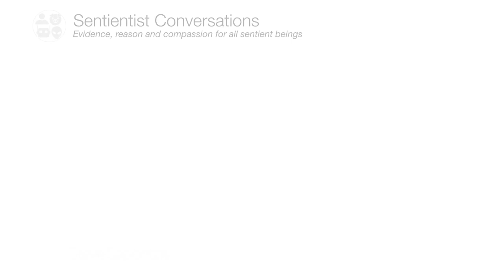"Widening our circle is part of the logic of being a rational human" - Steve Sapontzis - EP:97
TURN SUBTITLES ON! The audio is patchy - I should have organised a better mic for Steve - sorry! So I've edited a complete transcript as subtitles. I'll post the full transcript on Sentientism.info.

Steve is professor emeritus of philosophy at California State University, East Bay. He specialises in animal ethics, environmental ethics & meta-ethics. He was co-founder in 1985 of Between the Species: A Journal of Ethics & served as its initial co-editor. Steve was a member of the board of the American Philosophical Quarterly. In 1983, Steve founded, with his wife Jeanne, the Hayward Friends of Animals Humane Society. They now operate Second Chance, Helping the Pets of People in Need, in California. Steve wrote the books "Morals, Reason & Animals" & "Subjective Morals" & edited Food for Thought: The Debate over Eating Meat.

Sentientism is "evidence, reason & compassion for all sentient beings." The audio is on our Podcast

We discuss:
00:00 Welcome

01:14 Steve's Intro
- Growing up in Salt Lake City to French/Greek parents
- Greek Orthodox & Methodist Christian
- Order of the Cross (vegetarian)
- Going vegetarian as a teenager
- Philosophy at Rice University, Texas
- Louis Mackey & Kierkegaard
- University of Paris & existentialism & Merleau Ponty
- PhD at Yale
- Cal State
- Retirement
- Hayward Friends of Animals & Second Chance charities
- Singer's Animal Liberation "The only philosophy book with a cookbook at the end"
- Teaching animal ethics, ethical theory, environmental ethics

9:19 What's Real?
- Going through the motions at church
- "I didn't really believe in god it was not something that appealed to me whatever."
- "There's so much suffering in the world."
- The limits of science in understanding reality "I think the meaning of a poem is something that's real"
- "Reality is very complicated and things are real in I think a wide variety of ways"

15:47 What (& Who) Matters?
- Writing "Subjective Morals"
- "morals are created by human beings"
- The self-centred and the other-social
- "morals develop in order to reinforce the strength of our other social motivations"
- "there's no limitation to empathy"
- "I think the only logical limitation is that those things about which we care in this sense of empathizing with them - respecting their interest - is that they have interests."
- Animism & anthropomorphism (projections of human interests) vs. interests entities actually have in the world
- "I think the ecosystem by itself doesn't care whether it's a drought or rainy."
- Pre-human proto-morality?
- Writing "Are Animals Moral Beings"... "They are virtuous beings but they're not fully
moral in the Kantian sense"
- The risks of relativistic or arbitrary ethics
- "You can have all sorts of codes of ethics, codes of behaviour... But they're only moral if they're... functioning to try to combat our strongly self-centered feelings and motivate us to have a wider perspective so that we reinforce our ability to be compassionate"
- "Don't be selfish!"
- Pluralism: Care ethics, Singer & utility, Regan & rights, Korsgaard & Kant...
- "I never really felt that doing ethics is something where one can construct some kind of grand system and have a basic principle - and then everything was derived in a logically tight manner from that."
- "Weed the gardens - work where we have some purchase."
- Wild animal suffering: Writing the "Saving the Rabbit From the Fox" chapter of "Morals, Reason & Animals" in 1987
- Nature isn't just "red in tooth and claw"
- Helping wild animals in distress. Preventing predation? "I don't know how one is going to do that on a large scale..."
- Moral agents & patients
- "I don't think we need to revere the current order of nature. We should try to ameliorate it"
- A PBS story about a blind fox
- "we don't just say 'well that's just the way - he's not able to survive he's a weakling so just let him die.'.. we should be helping."

44:24 How Can We Make a Better World?
- "I think we have to see what talents each of us has - what the problems that we in our
situation are controlling and try to work with those."
- Alternatives to animal products & testing
- Empathic (Humane?) education: "get more emphasis on compassion... into the schools"
- Self-centredness, "individual freedoms" & anti-vaxx
- "You wouldn't want to be shot so why is it OK to shoot the deer?"
- "you can get them to pursue this widening circle of compassion as part of the logic of being a rational human."